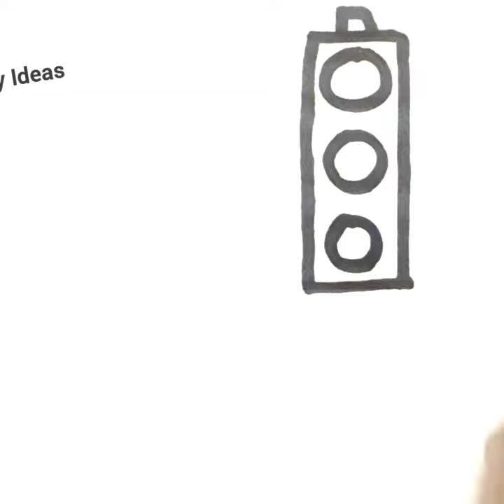Easy to draw for kids | Kids Drawing and coloring | Drawing colouring painting for kids